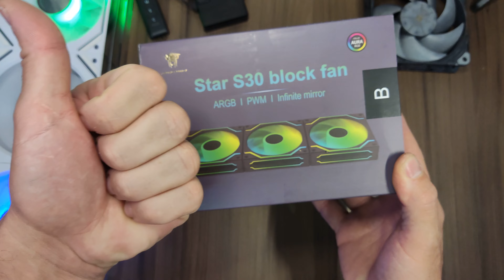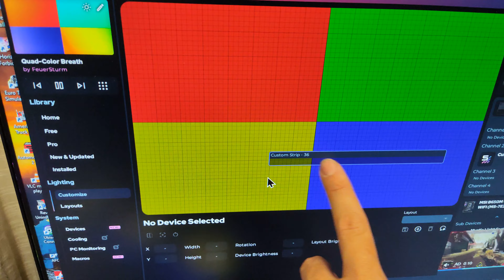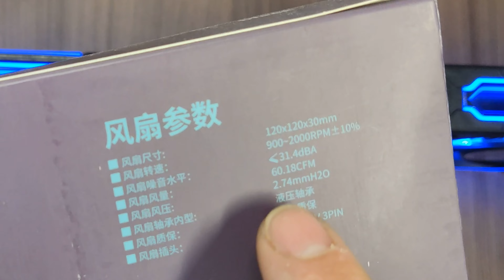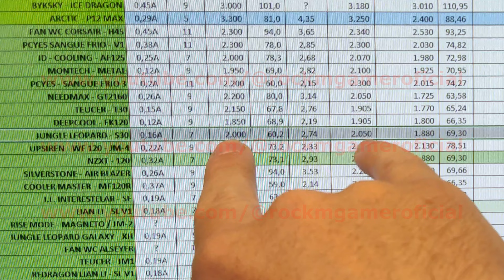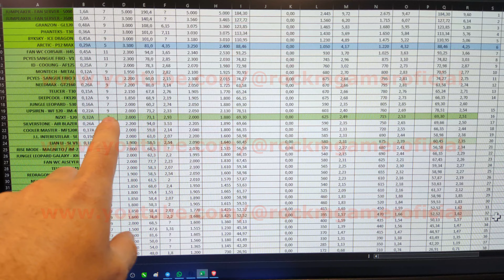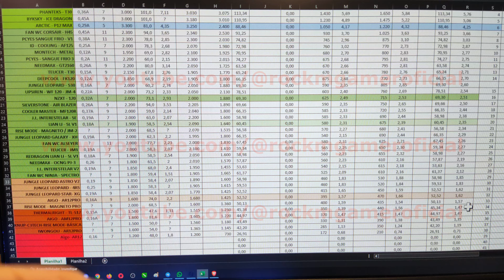Reviews FAN Jungle Leopard STAR S30 Alta performance e silencioso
Vídeo completo com unboxing, reviews e testes de ARGB e testes de desempenho em CFM e pressão. Modelo S30 é um novo modelo de fan uni-fan magnética da Jungle Leopard possuindo 3cm de espessura, concorrendo diretamente com os FANS D30 da Phanteks que custa 3x mais.
Onde comprar:

D30 PHANTEKS: 👉🏻
S30 do vídeo: 👉🏻

⚠️ As melhores Fans uni_fan com efeitos aRGB individual e sequência estilo Lian Li
SE, a mais forte das interestelar: designer minimalista top👉🏻

V2 lindas, quase igual a Lian Li infinity 👉🏻

V2RS, sem ARGB no meio👉🏻

Diferença entre um FAN FORWARD e REVERSA, pra quem tem dúvidas de como usar em gabinete tradicional e em Aquário

00:00 Novo fan uni-fan magnética, S30
00:42 Unboxing e reviews
02:17 Vários modelos disponível para todos os gostos
02:59 Fan uni-fan magnética
03:44 Ligando os fans, efeitos ARGB diferenciada
06:06 Teste em CFM e pressão em radiador e air cooler
08:56 Resultado na planilha de desempenho entre fans
10:33 Referencia em desempenho FANS mais conceituadas